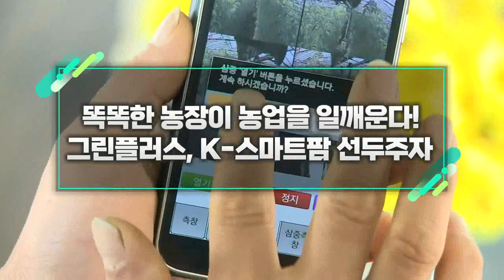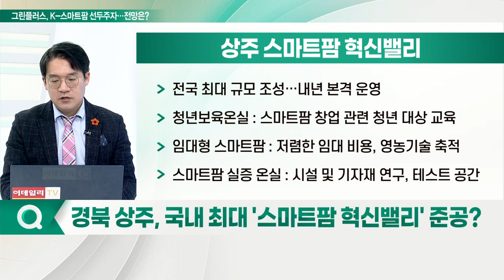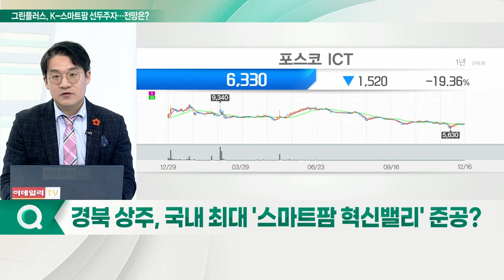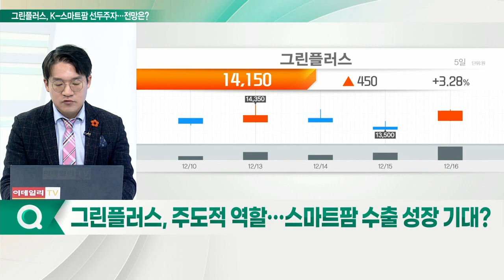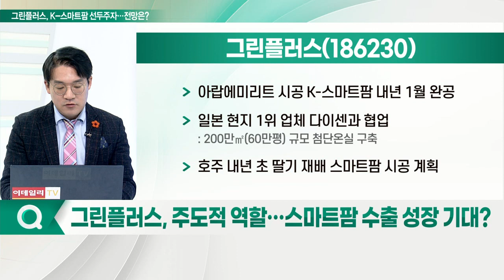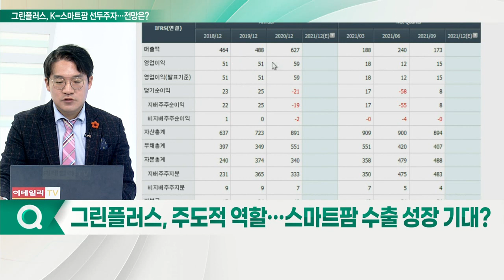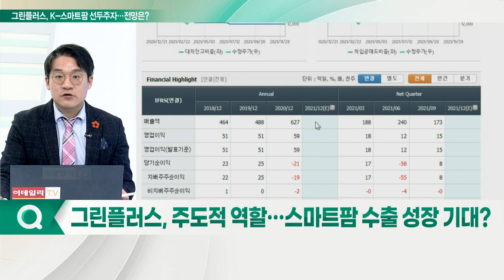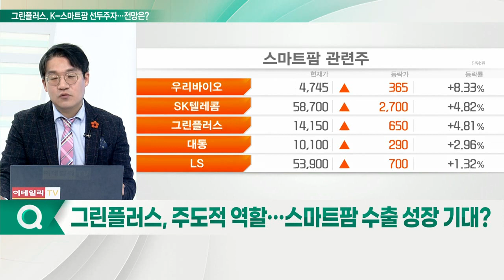그린플러스, K-스마트팜 선두주자... 똑똑한 농장이 농업을 일깨운다_신소장의 시그널 (20211217)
Q. 정부, 스마트팜 확산 방안 발표… 현황은?
- 스마트농업 관련 청년 보육, 기술혁신 확산 거점 스마트팜 혁신밸리 조성 방안 마련
- 1차 스마트팜 혁신밸리 김제·경북 상주
- 2차 경남 밀양·전남 고흥

Q. 경북 상주, 국내 최대 '스마트팜 혁신밸리' 준공?
- 전국 최대 규모 조성… 내년 본격 운영
- 청년보육 온실: 스마트팜 창업 관련 청년 대상 교육
- 임대형 스마트팜: 저렴한 임대 비용, 영농기술 축적
- 스마트팜 실증 온실: 시설 및 기자재 연구, 테스트 공간

Q. 전북 김제 스마트팜 혁신밸리, 전국 첫 준공?
- 첨단 농업 연구, 육성 스마트팜 혁신밸리
- 창업보육, 임대형팜, 실증단지, 빅데이터 4개 핵심단지
- 첨단농업 융복합 클러스터
- 청년창업보육센터: 스마트팜 관련 교육 서비스 제공
- 임대형 스마트팜: 청년창업 보육센터 수료생 지원
- 스마트팜 실증단지: 시설·장비, 실증지원 서비스
- 빅데이터 센터: 스마트팜 데이터 수집

Q. 그린플러스, 주도적 역할… 스마트팜 수출 성장 기대?
그린플러스(186230)
- 재배작물 전용 첨단 온실 청년스마트팜 시공
- 첨단온실, 작물의 생육조건 제어 365일 생산 가능
- 전북 김제 토마토 재배 33억 원 규모 공사
- 경북 상주 오이 재배 약 14억 원 규모 공사
- 아랍에미리트 시공 K-스마트팜 내년 1월 완공
- 일본 현지 1위 업체 다이센과 협업: 200만㎡(60만평) 규모 첨단온실 구축
- 호주 내년 초 딸기 재배 스마트팜 시공 계획